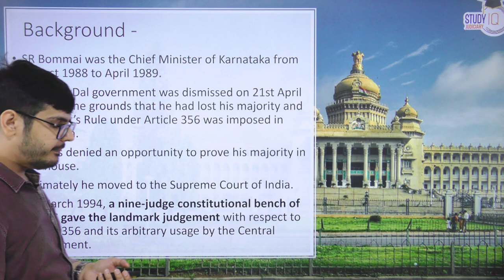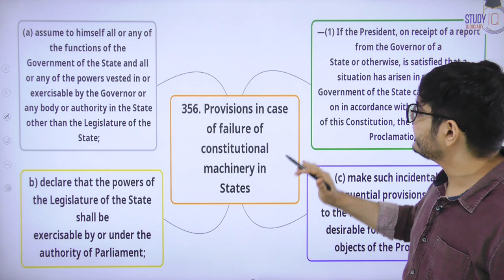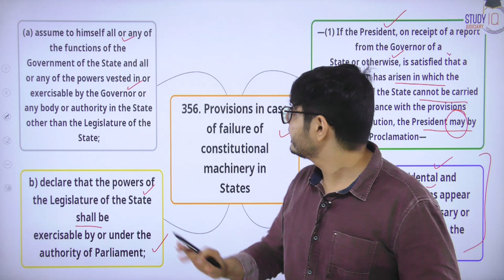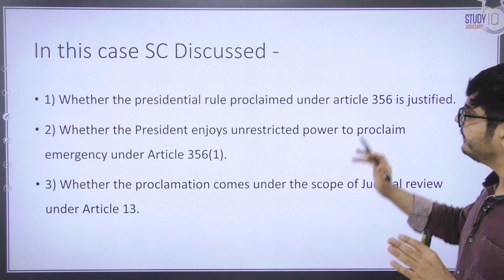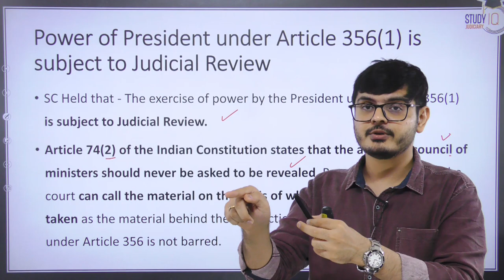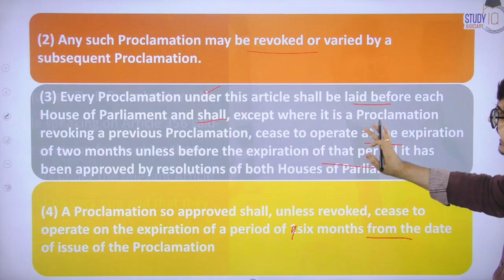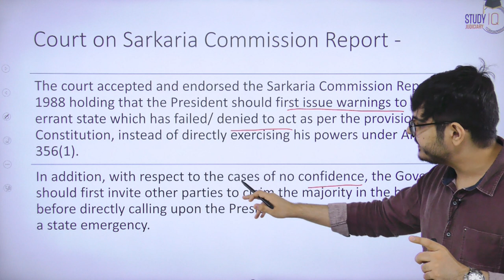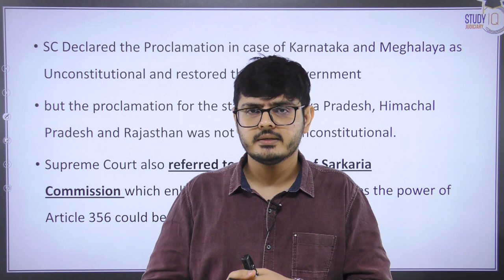S.R. Bommai vs Union of India | Article 356 | Presidents Rule | Judiciary